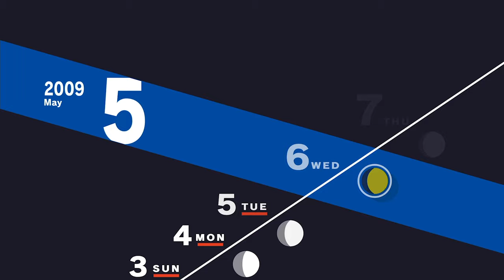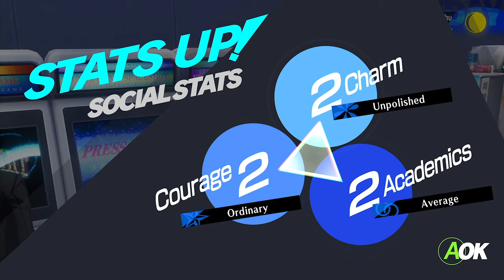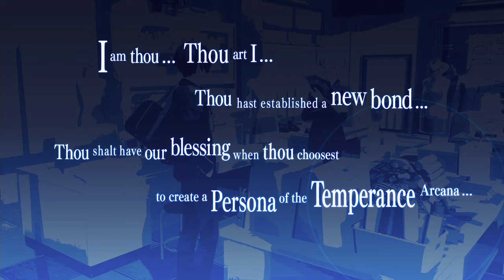Persona 3 Reload [Part 9: 5/6-5/8 Bebe's Fashion Club] (No Commentary)